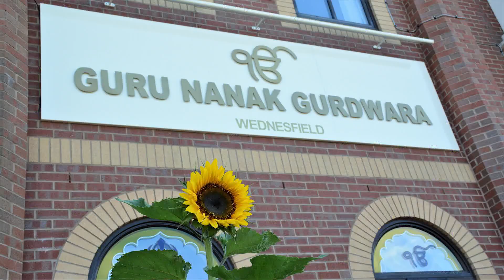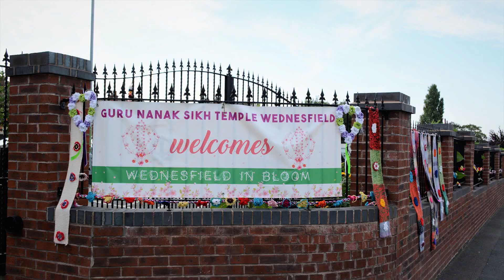Wednesfield in Bloom, spiritual version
When flowers of the universe get together a town truly blossoms.